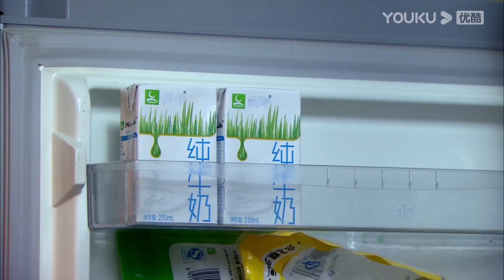💕灰姑娘家裡失火暈倒在地，霸總及時解救男友力十足！ 【戀戀不忘 Loving， Never Forgetting】言承旭